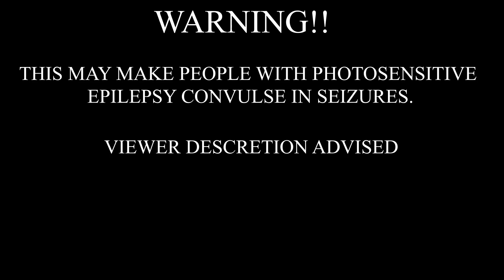WHITE KATANA - NOVA [w COSMIC] (Bass Boosted)